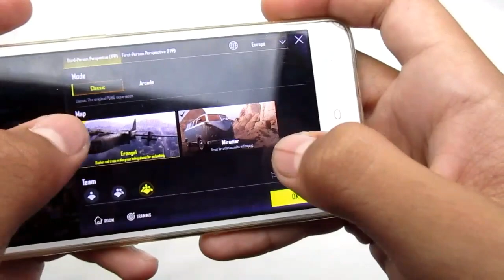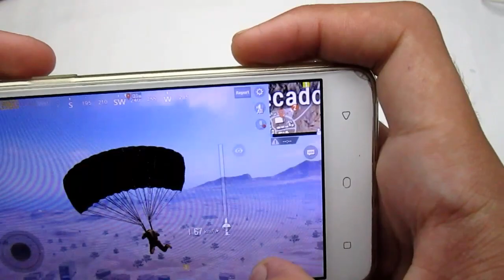How to make cooling pad for mobile ? | Harshit Nashine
So guys is video me mai aapko bataunga mobile cooling pad kaise banaye , Khas pubg gamers ke liye . mobile cooler bana ne ke liye ye video ko end tak dekhiye.

Cooling pad banane ke liye aapko chahiye :
1. cooling fan
2. mobile old case
3. electrical coverngs or strips
4. usb cable
5. Max output supply
6. Ye video ko end tak dekhiye.

And I m ttrying to make videos as much better as I can .

So i hope you enjoyed this video and Give a thumbs up .

Shooted and Edited :- Harshit Nashine

In this channel you will get videos about How to make and unboxing in every 2 weeks.